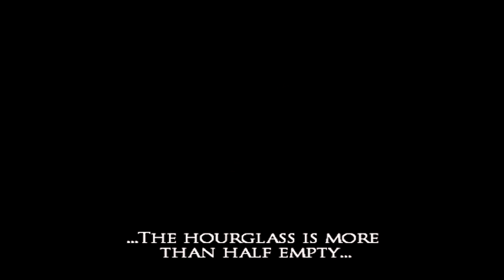Prince of Persia: Warrior Within - Ep. #12: The “Lost” Episode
This game is fun, but getting to the next objective is tricky with this so-called “map”. After realizing I’ve returned to the water temple, I have to figure out how to get to the next objective. Time to pull up some walk-throughs, because I can only ramble and wander around so long. At least we know totally-not-the-Empress’s name, now.

Played on original Xbox console | Captured with Elgato HD60 S | Edited by yours truly